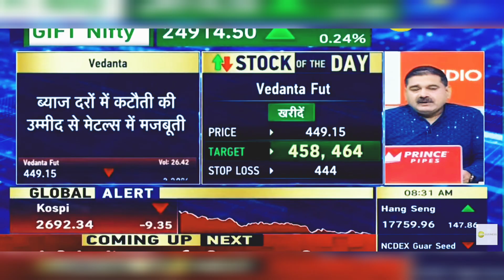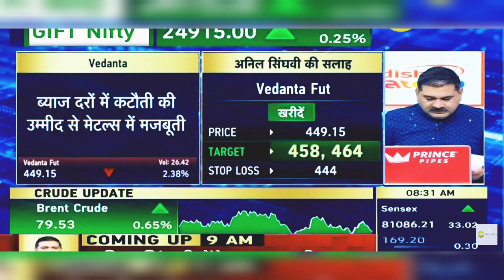Vedanta Share Latest News: Vedanta Share Latest News Today | 26th August 2024